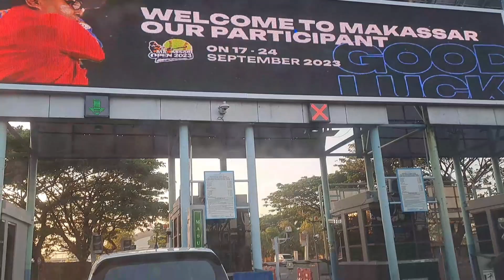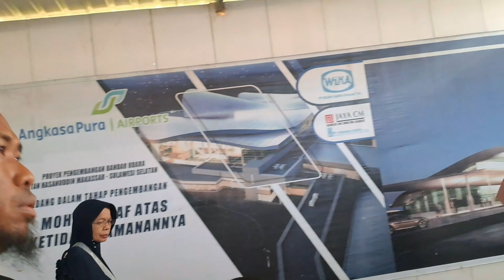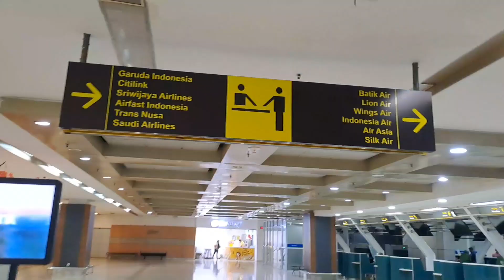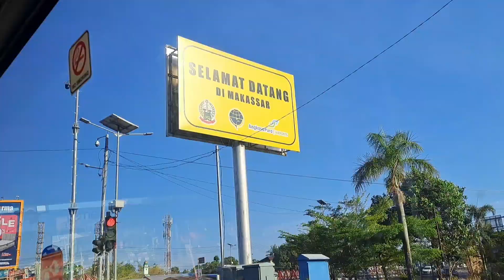Menemani Kerabat Selama di Makassar bersama Pepito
Pepito menemani kerabatnya selama di kota Makassar. Sabtu, 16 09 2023